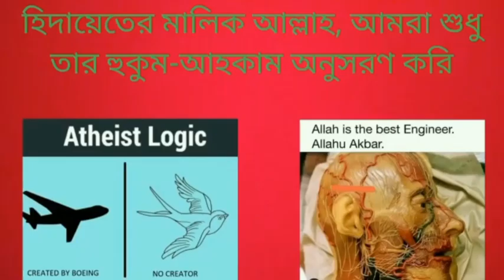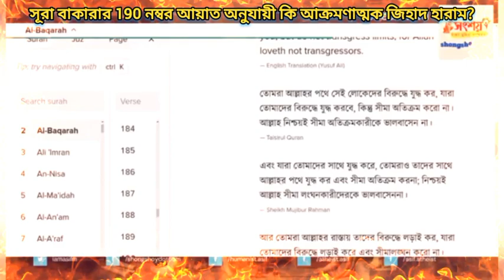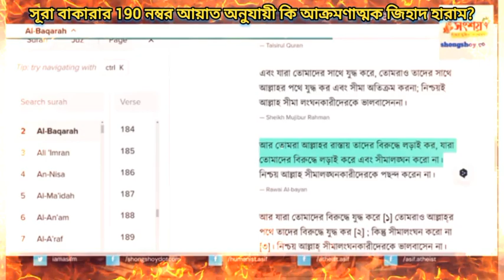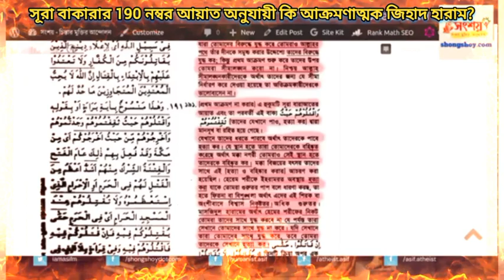সূরা বাকারার 190 নম্বর আয়াত অনযায়ী কি ইসলামে আক্রমণাত্মক জিহাদ হারাম?